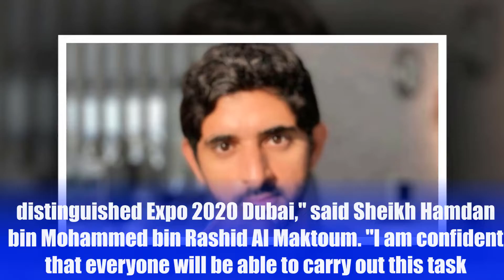Dubai expected to 'double efforts' ahead of Expo 2020: Sheikh Hamdan